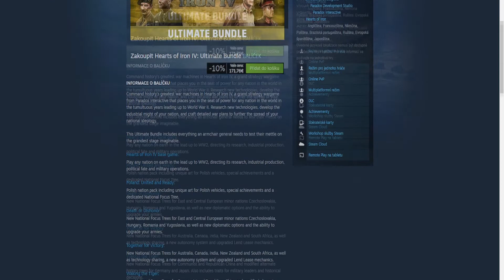Šílenství Paradox DLC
Máte rádi hodně DLC že?